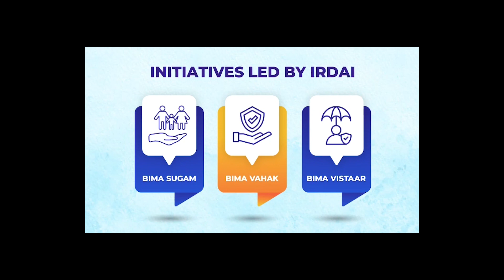SMPLS MCP NIA Ad 001Science Mission Popular Lecture Series Mrs.Leena Bokil Meera Cinema Production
NASA-SPACE Educator : Leena Bokil, through live sessions and discussions with the young generation.